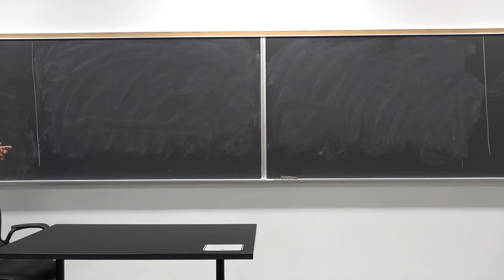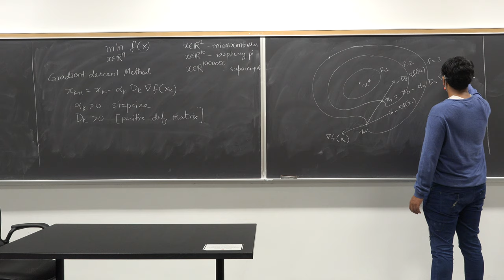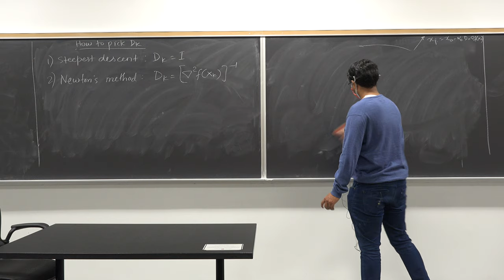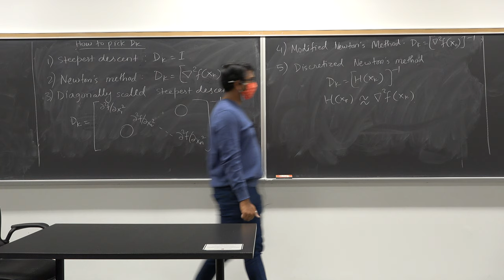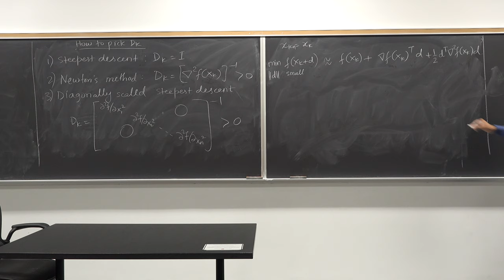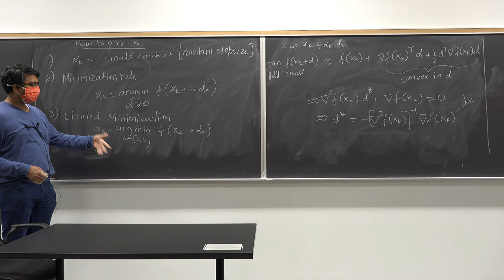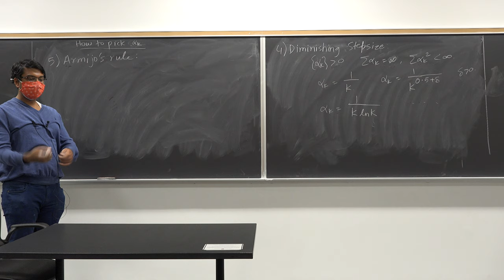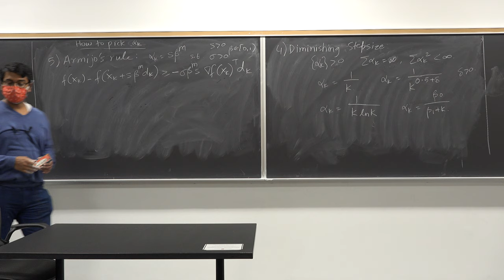Lecture 5: Gradient Descent, Newton's Method, and Scaling Techniques for Signal Processing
Welcome to Lecture 5 of our Nonlinear Optimization series! In this lecture, we will cover Gradient Descent algorithms and their variants. We will dive into how to pick the appropriate step size and descent direction in these algorithms. We will also discuss Newton's Method. We will also discuss the challenges of inverting a large matrix and how to solve them.
Additionally, we will introduce the Diagonally Scaled Steepest Descent and how to invert a diagonal matrix. We will then move on to Modified Newton's Method, which utilizes a second-order approximation.
We will cover various techniques for optimization, including the Minimization Rule, Limited Minimization, and Diminishing Step Size. Furthermore, we will delve into Armijo's Rule, a powerful tool for selecting the step size adaptively based on the local landscape of the function being optimized. Finally, we will explore practical examples of signal processing to illustrate the concepts covered in this lecture.

This lecture series is from the Nonlinear Programming course that ran at The Ohio State University under the course number ECE 5759. The course builds on linear algebra and calculus to derive various algorithms for optimization in static and dynamic systems. The course is aimed at first-year graduate students, though senior undergraduate students with advanced knowledge of mathematics can also grasp the concepts discussed in the course.
If you are interested in other courses taught by him, you can view them here:

Prof. Abhishek Gupta is an Associate Professor in the Electrical and Computer Engineering department at The Ohio State University. He completed his Ph.D. in Aerospace Engineering (2014), MS in Applied Mathematics (2012), and MS in Aerospace Engineering (2011), all from University of Illinois at Urbana-Champaign (UIUC). Before coming to UIUC in 2009, he completed his undergraduate in Aerospace Engineering from Indian Institute of Technology, Bombay, India (2005-09). As part of his research, he contributes to probability theory, optimization methods, and practice of data-driven algorithms in various applications. He has developed theory to ascertain convergence of recursive stochastic algorithms. He has devised new algorithms to detect cyberattacks on autonomous systems, price transportation services, optimize fuel efficiency in vehicles, and optimize charging of electric vehicles using renewable energy.  His research has resulted in over 60 peer reviewed publications, 1 patent, and 2 pending patents. You can find more information about him and his research